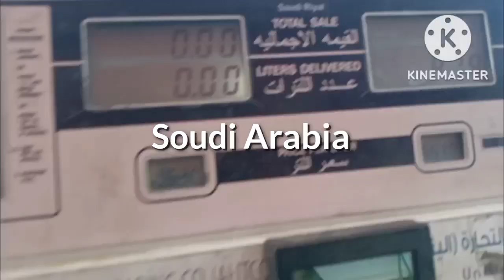Trailer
Trailer Soudi Arabia Trailer Driver for Soudi Arabia 🚛👍